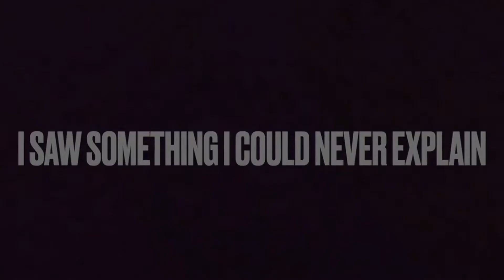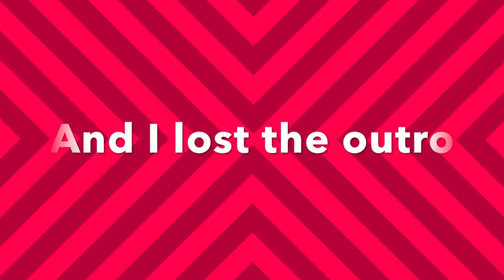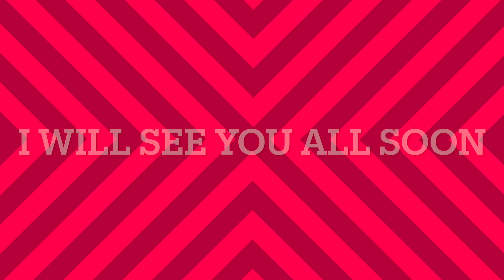Morgan and MoreAlex collab?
Clothing instagram -  @112211_clothing